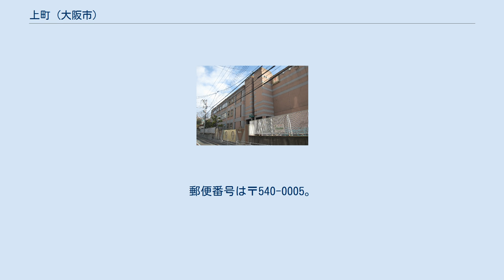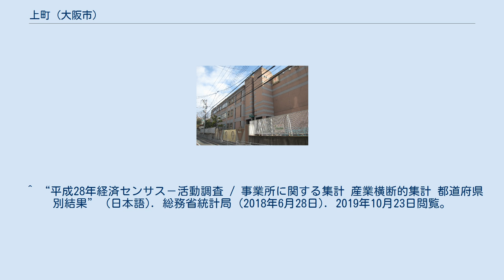上町 (大阪市)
日本 」 近畿地方 」 大阪府 」 大阪市 」 中央区 」 上町 上町（うえまち）は、大阪府大阪市中央区の町名。
現行行政地名は上町一丁目および上町A・上町B・上町C。
2015年10月1日現在の人口は2,786人、世帯数は1,582世帯。
 西は内久宝寺町・龍造寺町・安堂寺町、北は法円坂、東は玉造、南は天王寺区上本町・清水谷町にそれぞれ接する。
 久宝寺橋通から安堂寺橋通やや北側の上町筋沿いに位置する現在の上町A・上町B・上町Cは、元来は上本町三丁目という町名だった。
1871年（明治4年）にそれまで久宝寺橋通以北にあった上本町一 - 二丁目が兵部省の所管となって消滅したため、翌1872年（明治5年）に上本町三丁目を上本町一丁目に改称。
そして、1944年（昭和19年）に上本町一丁目を上町に改称し、上町という町名が初めて誕生した。
 1979年（昭和54年）に広小路町・寺山町・東雲町三丁目・内安堂寺橋通一丁目（東区側）・清水谷東之町（東区側）・清水谷西之町（東区側）のそれぞれ全域および内久宝寺町一丁目・紀伊国町・仁右衛門町のそれぞれ一部を上町一丁目として編入し、現在の町域となった。
 現在の上町一丁目は広小路と通称された地で、大坂城代の屋敷地を取り囲むように北縁に上堺町・紀伊国町、東縁に菱屋町・仁右衛門町、南縁付近に撞木町・上清水町・山家屋町といった町があった。
1872年（明治5年）に内久宝寺町一丁目・紀伊国町・仁右衛門町・東雲町通三丁目・内安堂寺橋通一丁目に改編。
翌1873年（明治6年）に広小路の西半（千人引・十三小路・北清水谷）に広小路町の町名が誕生し、紀伊国町・仁右衛門町・東雲町通三丁目は大坂市街から切り離されて東成郡西玉造村（のち玉造町）となった。
広小路の東半（寺山）は城代屋敷破却後は全域が西成郡吉右衛門肝煎地（のち清堀村。東成郡へ転属）となった。
1897年（明治30年）の大阪市第一次市域拡張により、玉造町・清堀村とも大阪市へ編入され、1900年（明治33年）に紀伊国町・仁右衛門町・寺山町・東雲町三丁目・清水谷東之町・清水谷西之町の町名となった。
 当初は内安堂寺橋通一丁目（もと山家屋町と桜町）のみ南区、他は東区に所属していたが、1943年（昭和18年）に内安堂寺橋通一丁目の上町筋以東（もと山家屋町側）が東区へ転属、清水谷東之町・清水谷西之町のそれぞれ末吉橋通（現・長堀通）以南が天王寺区へ転属となった。
 元々は旧南区に上町という町名が存在していたが、旧南区上町に隣接する旧東区の東雲町などの町名が1979年（昭和54年）に統合し、旧東区上町一丁目が誕生する。
しかし、1989年（平成元年）に南区と東区が統合し中央区が誕生した際に、大阪市の町名のルールでは、大阪城により近い旧東区側が上町一丁目、旧南区側を上町二丁目とすることになってしまうため、旧東区上町一丁目より歴史の古い旧南区上町の住民の反対により、旧東区側を中央区上町一丁目、旧南区側を中央区上町A・上町B・上町Cとした。
総務省住民制度課によるとアルファベットを街区符号に使うところは他地域では確認できておらず、上町のみに使用されていると思われる。
 ただし、出典の日本経済新聞の記事にある「旧南区上町」は事実に反している。
1869年（明治2年）から中央区発足まで、現在の上町A・上町B・上町Cの街区は東大組→第一大区→東区所属である。
 2019年（平成31年）3月31日現在の世帯数と人口は以下の通りである。
 2016年（平成28年）現在の経済センサス調査による事業所数と従業員数は以下の通りである。
 ^ a b “上町の郵便番号”. 日本郵便. 2019年8月15日閲覧。
 ^ 中央区 人口 ^ “大阪市の住所表記になぜ「ＡＢＣ」”. 日本経済新聞. 2018年9月21日閲覧。
 ^ a b “平成12年...